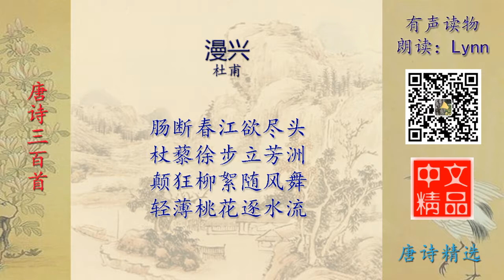漫兴 唐诗精选 有声读物 Chinese Audio Book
漫兴 唐诗精选 有声读物 Chinese Audio Book。精选的好文章，就在中文精品 有声读物！